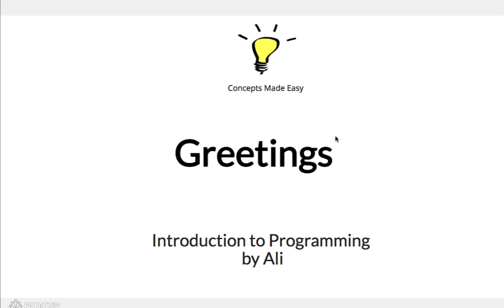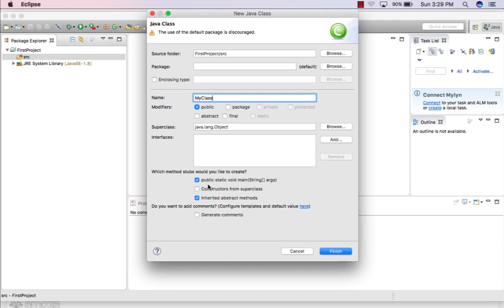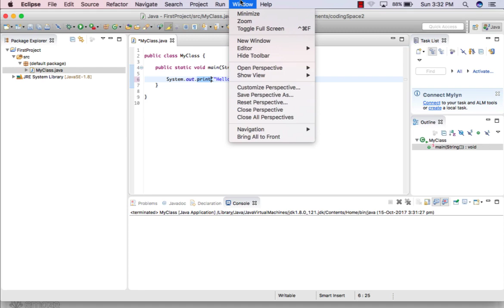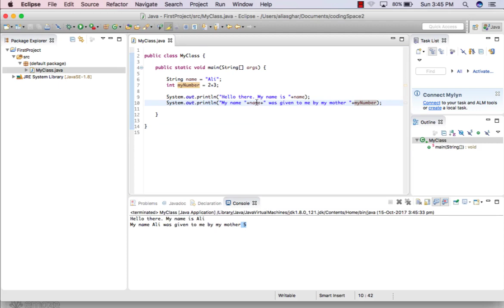Lesson 2 - Introduction to Programming (Urdu/Hindi) : Basics in Java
This lesson will teach you to program with the Java language from the ground up.
You will learn everything from the very fundamentals of programming right through to the complexities of statement, syntax and declaration.
Maybe you've tried to master a programming before but failed. Or maybe you are new to Java or new to programming. If so, this is the lesson for you!

Java is one of the most important of all programming languages. It is used to program desktop applications, web applications, tools and utilities and even hardware devices. The Java language is fast and efficient – but it can be hard to learn. Unless you use this lesson. This course begins with a gentle introduction to Java but quickly moves on to explain some of its most confusing features: By the end of the lesson you will have a deep understanding both of the Java language itself and also of the underlying 'principles  of computer programming. The language of this lesson is Urdu/Hindi.